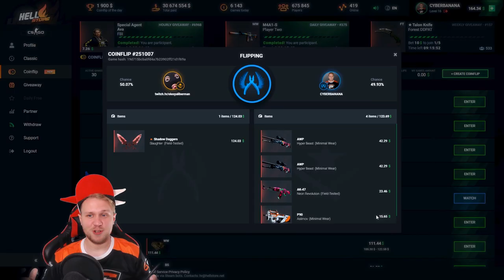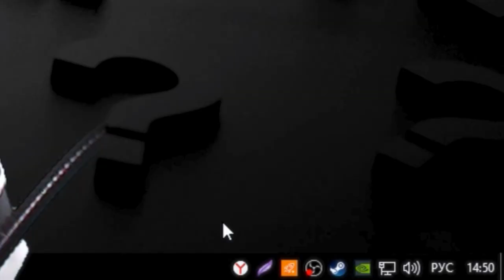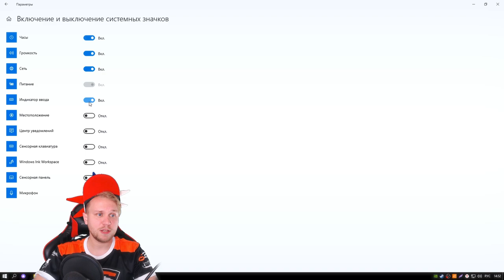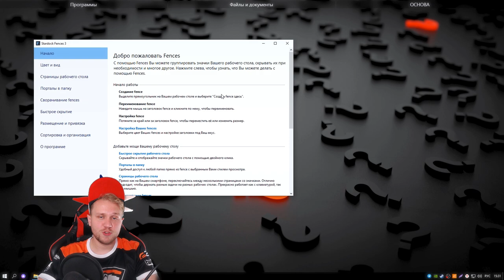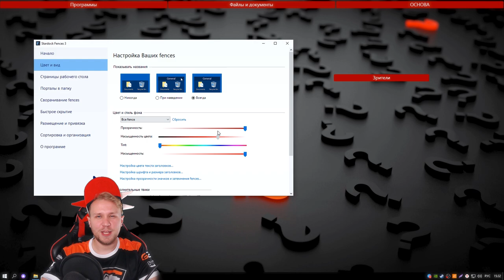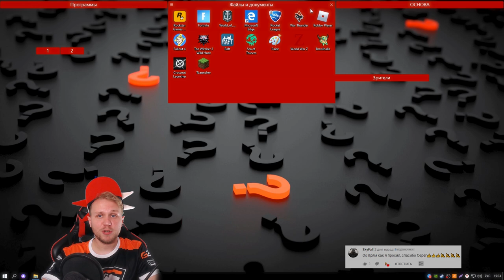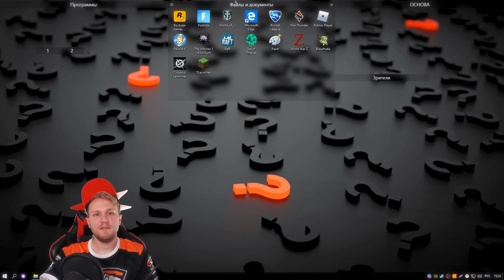Как сделать Крутой Рабочий стол в Windows 10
🎁 Хеллстор и халявные пол бакса:
🎁 Промо: CYBERBANANA

В этом видео я расскажу, как сделать крутой рабочий стол в windows 10 с помощью простых действий на компьютере и программы fences
Примерно через 2-5 минут ваш рабочий стол преобразиться, удачи в настройке